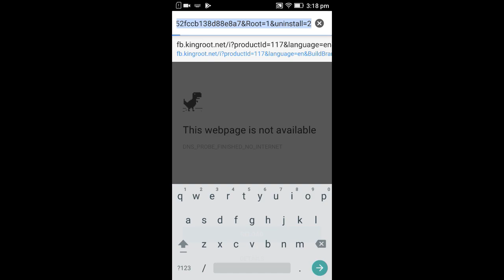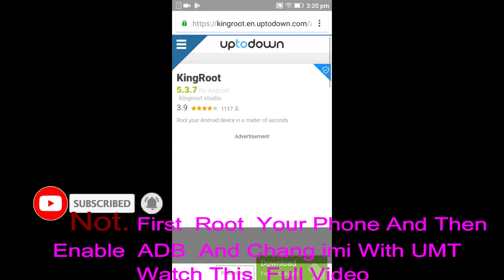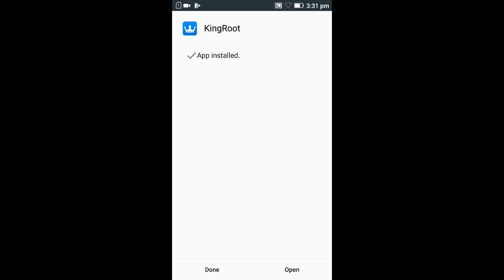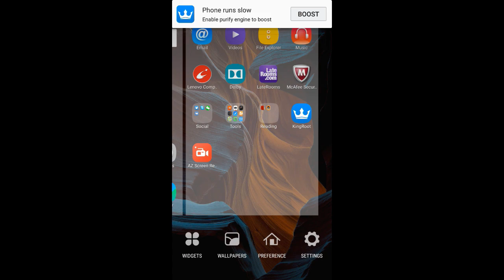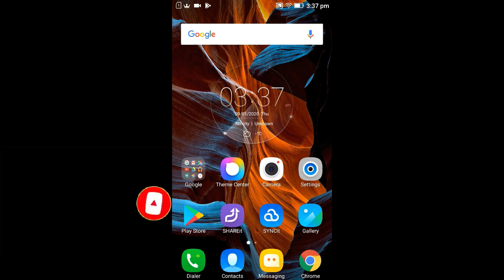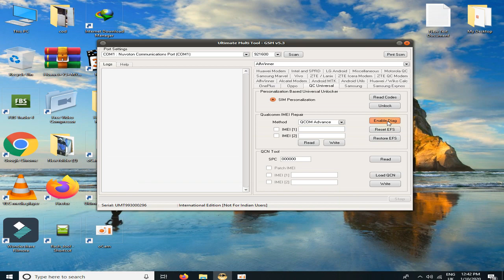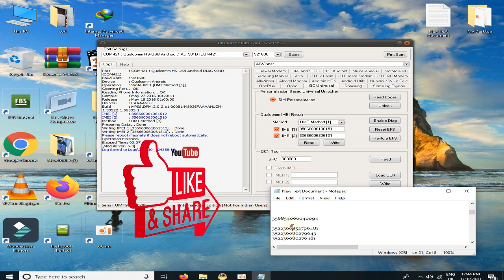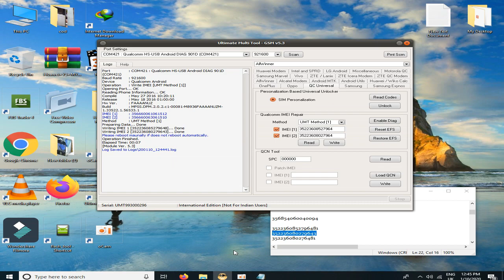lenovo A6020a46 (Vibe K5 Plus Imei Repair) With UMT Qualcomm CPU Imei repair/Qualcomm diag port open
samsung imei
lenovo imei
oppo imei
qualcomm imei repair
qualcomm imei repair tool without root

qualcomm smartphone write imei tool

lenovo imei repair code
lenovo a6020a40 imei repair tool
qualcomm imei repair
qualcomm imei repair cm2